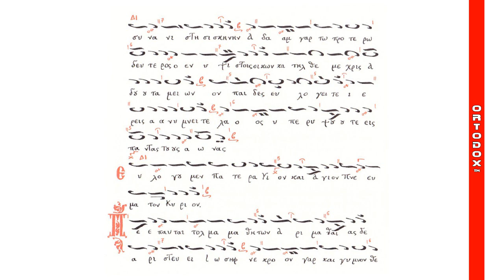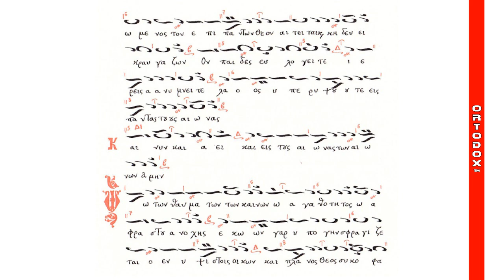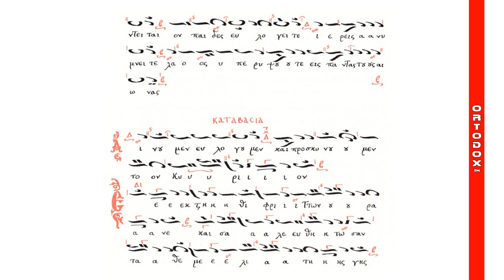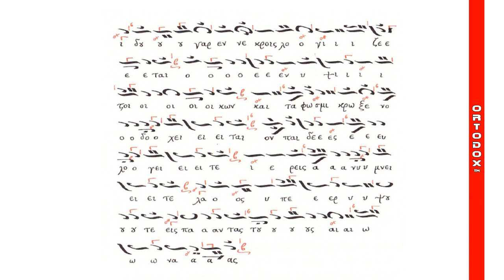Η’ ωδή Κανόνος Μ. Σαββάτου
Ο Βατοπαιδινός Χορός - Η η’ ωδή του Κανόνος μετά της Καταβασίας Μεγάλου Σαββάτου, Ήχος πλάγιος του β’

Έκστηθι φρίττων ουρανέ, καί σαλευθήτωσαν τά θεμέλια τής γής, ιδού γάρ εν νεκροίς λογίζεται, ο εν υψίστοις οικών, καί τάφω σμικρώ ξενοδοχείται, όν Παίδες ευλογείτε, Ιερείς ανυμνείτε, λαός υπερυψούτε, εις πάντας τούς αιώνας.

Λέλυται άχραντος ναός, τήν πεπτωκυίαν δέ συνανίστησι σκηνήν. Αδάμ γάρ τώ προτέρω δεύτερος, ο εν υψίστοις οικών, κατήλθεν μέχρις Άδου ταμείων, όν Παίδες ευλογείτε, Ιερείς ανυμνείτε, λαός υπερυψούτε, εις πάντας τούς αιώνας.

Πέπαυται τόλμα Μαθητών, Αριμαθαίας δέ αριστεύει Ιωσήφ, νεκρόν γάρ καί γυμνόν Θεώμενος, τόν επί πάντων Θεόν, αιτείται, καί κηδεύει κραυγάζων, οι Παίδες ευλογείτε, Ιερείς ανυμνείτε, λαός υπερυψούτε, εις πάντας τούς αιώνας.

Ώ τών θαυμάτων τών καινών! ώ αγαθότητος! ώ αφράστου ανοχής! εκών γάρ υπό γής σφραγίζεται, ο εν υψίστοις οικών, καί πλάνος Θεός συκοφαντείται, όν Παίδες ευλογείτε, Ιερείς ανυμνείτε, λαός υπερυψούτε, εις πάντας τούς αιώνας.

Αινούμεν, ευλογούμεν, καί προσκυνούμεν τόν Κύριον.